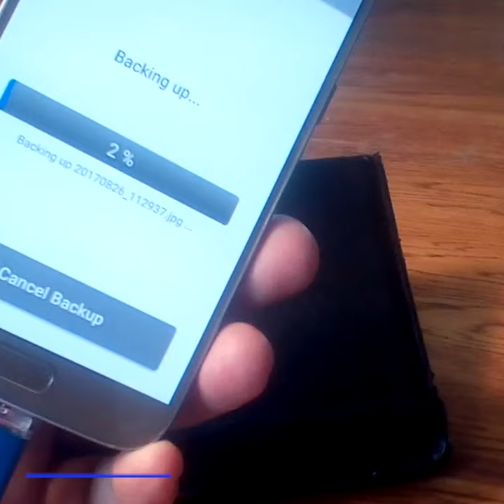The Photostick Omni Overview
ThePhotoStick OMNI is a small but powerful device that automatically finds, sorts, and safely backs up your photos, videos and other files. It's perfect for anyone who wants to keep their memories safe and organized WITHOUT all the hassle, time, and money it would cost to do it yourself!

This channel may use some copyrighted material without specific authorization of the owner but contents used here falls under the "Fair Use" copyrighted Disclaimer under section 107 of the copyrighted act 1976, allowance is made for "Fair Use" for the purpose such as criticism, comment, news reporting, teaching, scholarship, research.